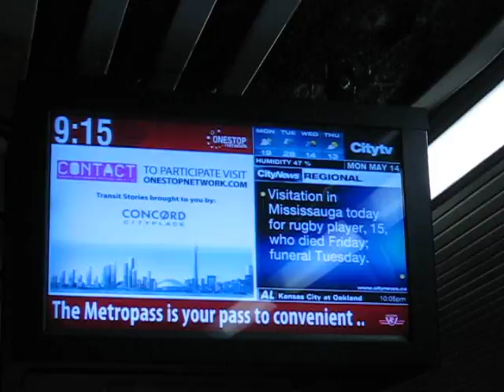Red Rocket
My photos appeared on transit screens on subway platforms across the city on May 14th, 2007. It was a part of OneStopMedia's CONTACT presentation of Transit Stories.